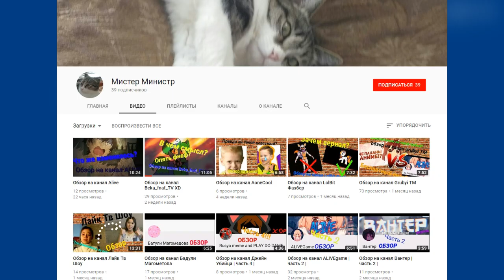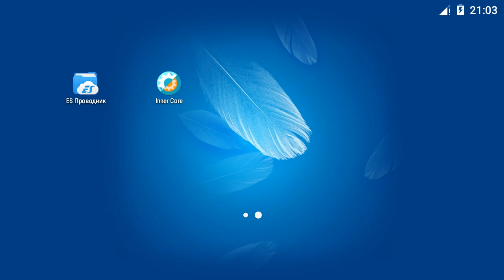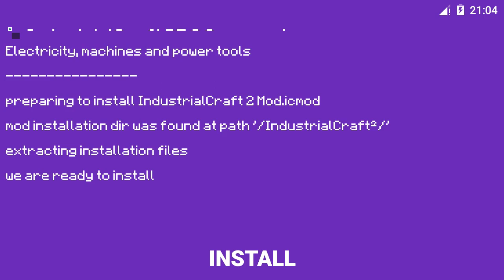Как Установить Моды в Minecraft PE 1.6(InnerCore)?